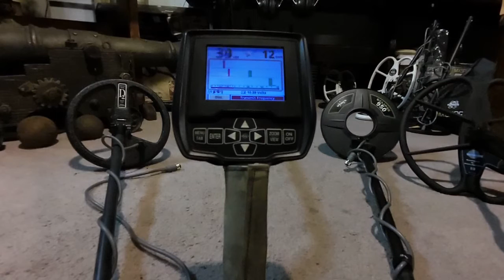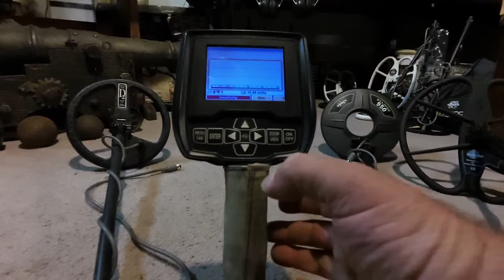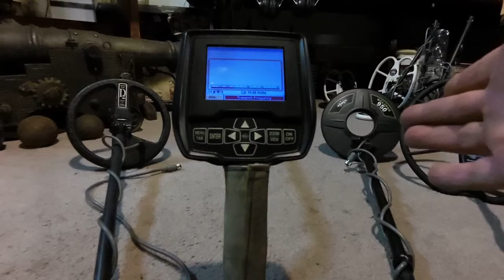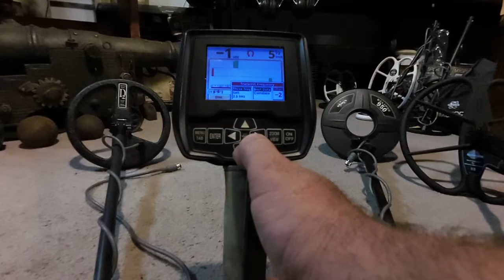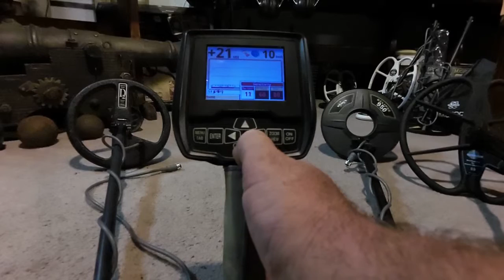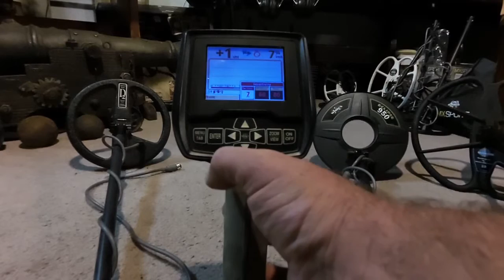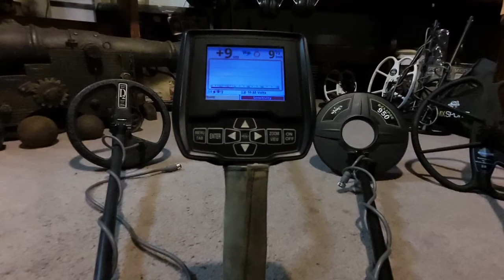Whites V3i Reducing the effects of EMI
Reducing the effects of electrical interference with adjustments on the Whites V3i metal detector. Sensitivity,Transmit Frequency,Offset and optional search coils such as Detech 13" DD Ultimate & Eclipse 950.